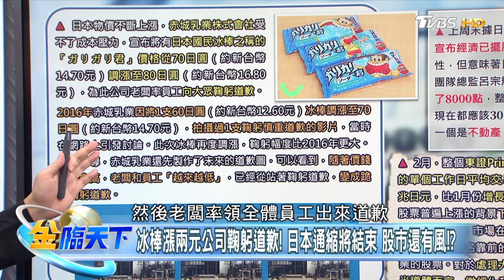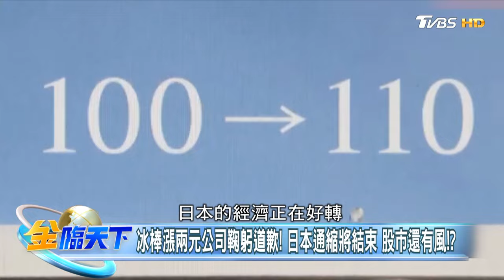四萬.五萬.六萬 日股新高推手靠日本半導體幕後企業！？｜金臨天下 20240305@tvbsmoney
📍熱門主題📍
99%美國人明年財務更糟 高利率帳戶卻不用 台美AI大漲救經濟 看波浪位階找趨勢族群｜金臨天下 完整版 20231208